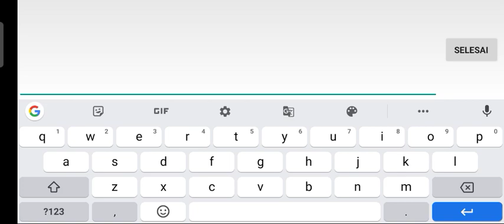Elona Mobile - How to increase Favor EZ way(perhaps)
Don't cook it, dont let it damaged, and don't eat it...quickly use scroll if u don't have return skill

Don't ask me how the hell i have kumiromi altar at home

I STEAL IT